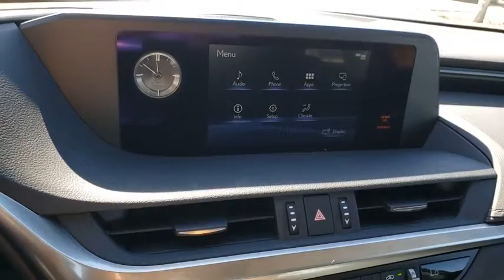2021 LEXUS ES300H Las Vegas, Henderson, St. George, Cedar City, Summerlin, NV 0H210073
SILVER New 2021 LEXUS ES300H available in Las Vegas, Nevada at Lexus of Henderson. Servicing the Henderson, St. George, Cedar City, Summerlin, NV area.